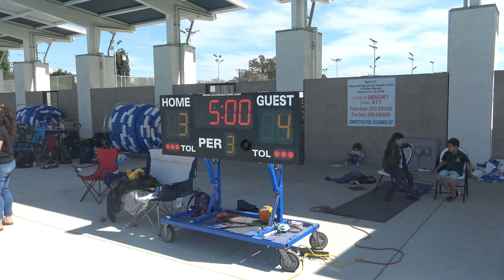12U Route 66 vs Commerce Boys @ 1320 W 10-9